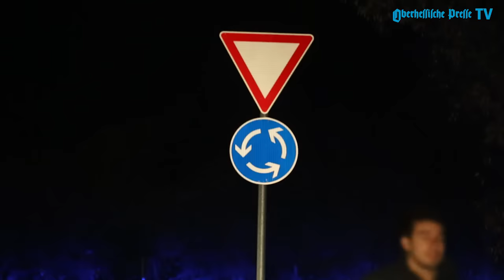Spektakuläre Unfälle gehen glimpflich aus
Glück im Unglück hatten Autofahrer Montagabend gleich bei zwei spektakulären Unfällen. In Caldern flog ein 20-Jähriger mit seinem Wagen fast in die Lahn. In Heskem rasten zwei Männer über den Kreisel und landeten auf dem Dach.